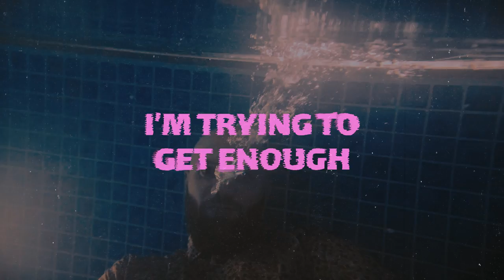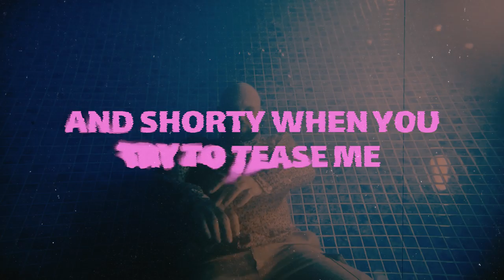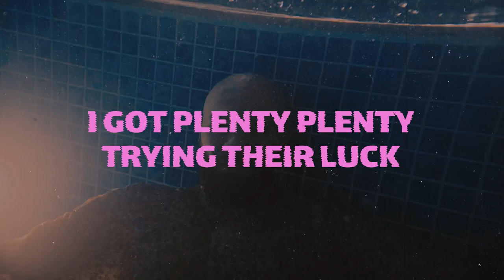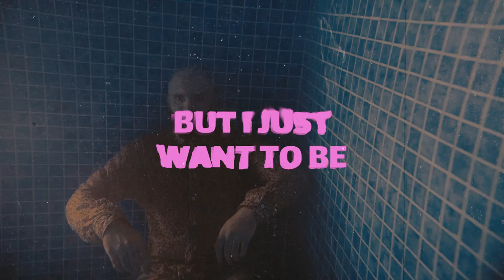Moh Flow - Show Me (Lyric Video)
Step into my world. Feel the vibes of 'Show Me' taking over.

'Show Me' is out now everywhere.